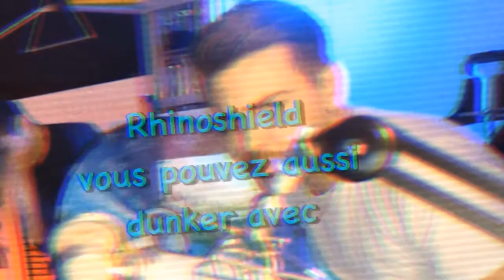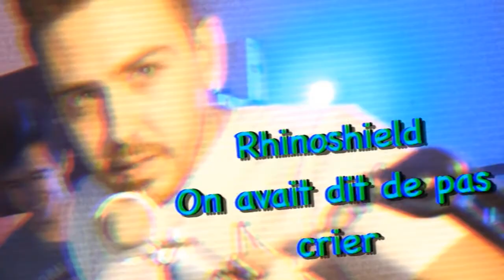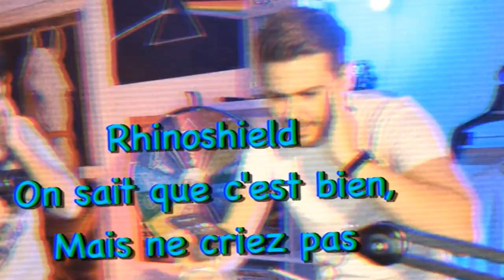RHINOSHIELD MIX 1H / VodkProd , Youtunes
Salut à toi et bienvenue sur ma nouvelle vidéo !